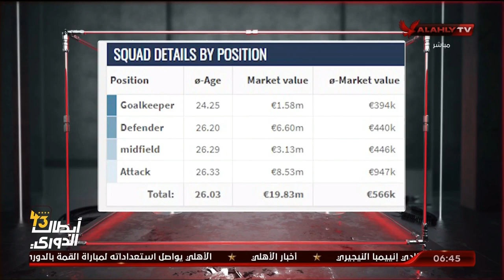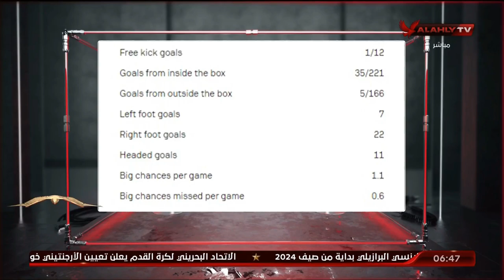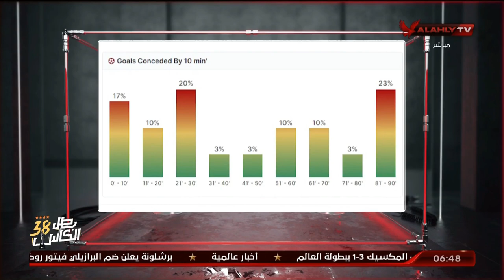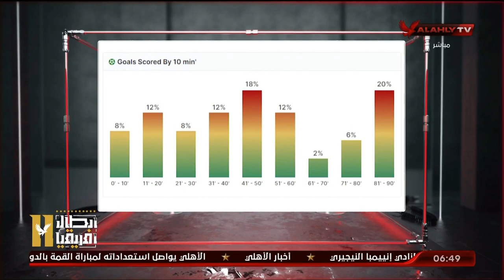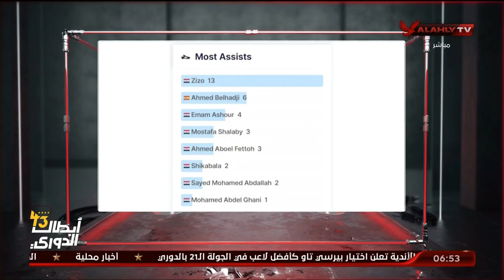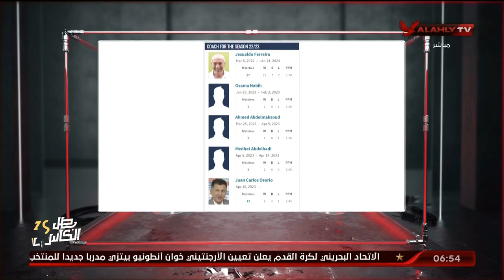اللقاء الكامل | بلال محسن وأحمد مصطفى - المحللين الفنيين | 12-7-2023